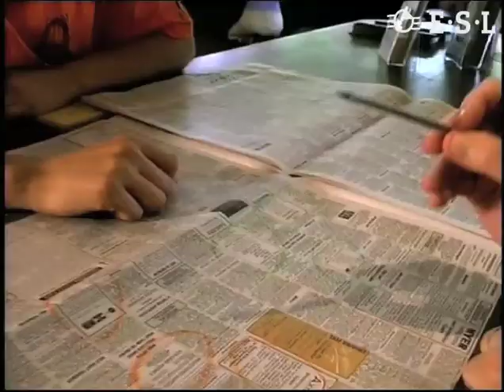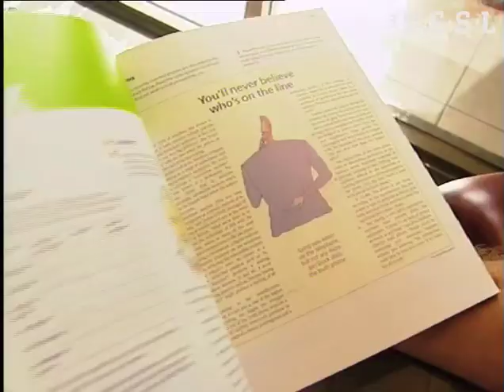Sprachschule Shafston Brisbane - ESL Sprachreisen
Lernen Sie Englisch in Shafston Brisbane, Australien, mit ESL - Sprachreisen.